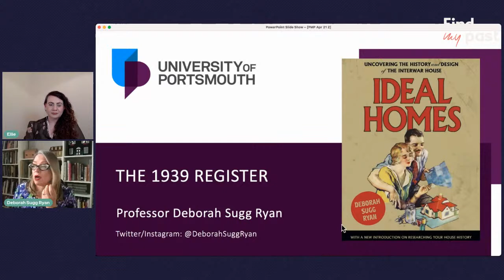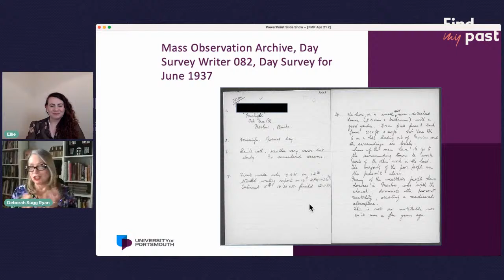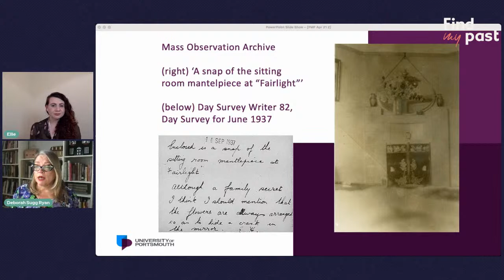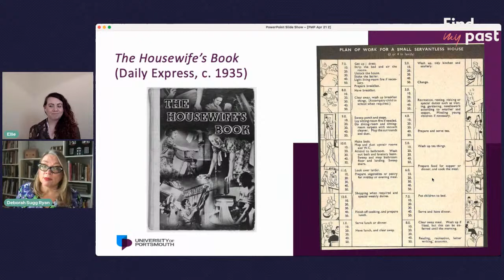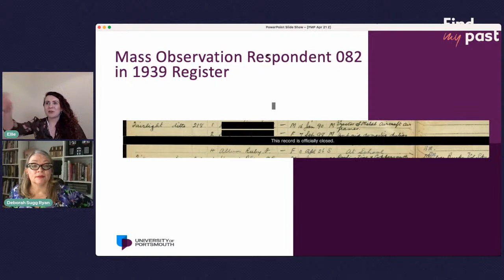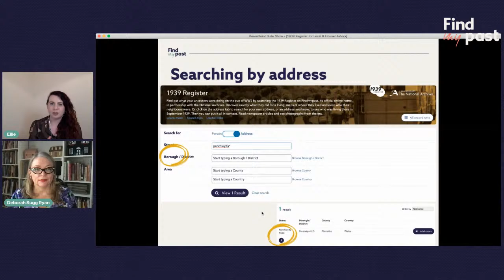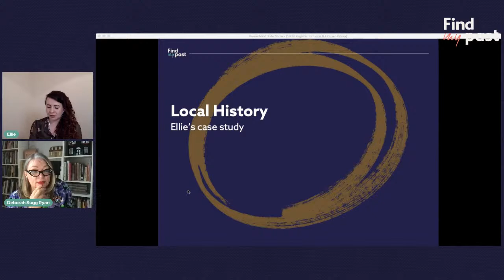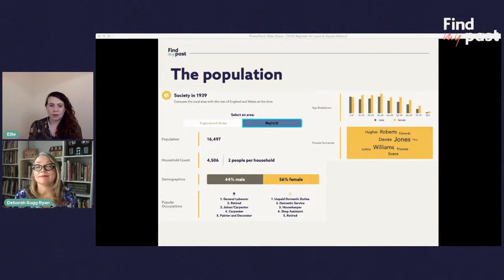The 1939 Register for Local & House History | Findmypast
Ellie is talking all things 1939 register with returning guest Professor Deborah Sugg Ryan (University of Portsmouth). What can it uncover about the history of your house or the local history near you? Join us to find out.

So many family history records can be used for purposes beyond your family tree, in this instance, researching the history of your home, your local area, your town. What was the community your ancestors were a part of like? There are so many amazing stories to be found by exploring these historical records.